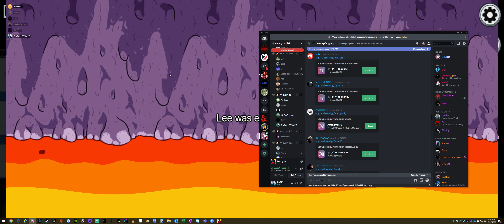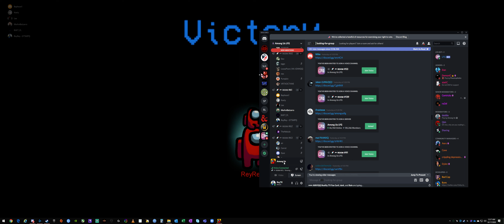Keety and ReyRey Imposter For the win!